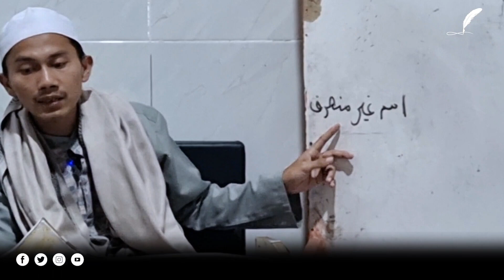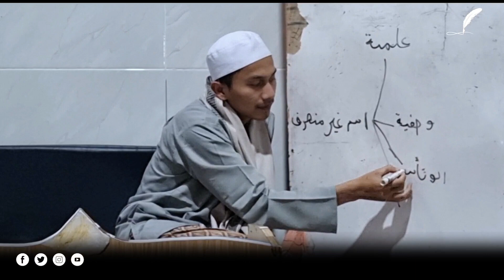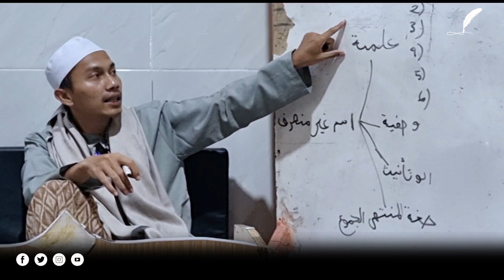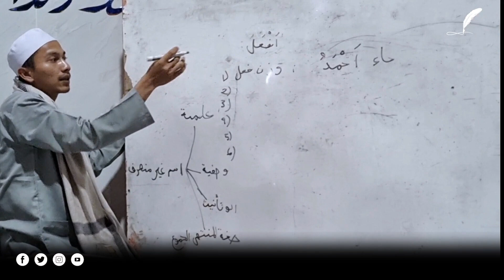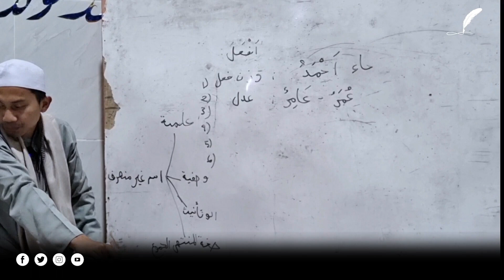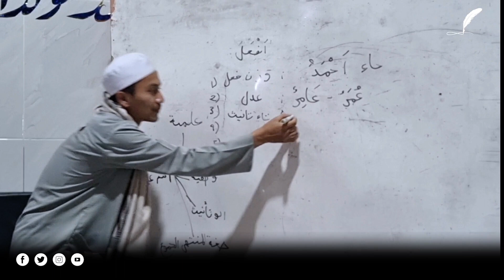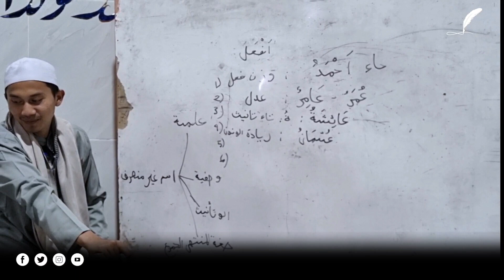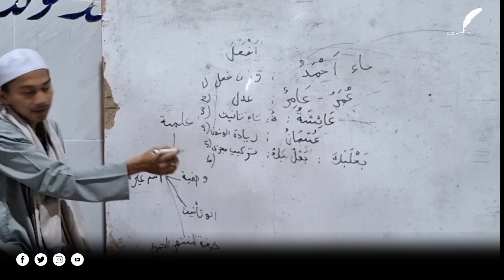Cara Cepat Belajar Kitab Gundul | Isim Ghoir Munshorif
cara mahir baca kitab gundul-Isim goir munsorif

Bagi Rekan-rekan Qoum muslimin yang ingin mendalami ilmu nahwu dan shorof bisa ikut bergabung dalam group media kami.

Ustadz/Ustadazh yang mau ikut belajar Ilmu Nahwu Shorof.. untuk mendalami Bahasa Arab dan memahami Al-qur'an bisa ikut grup..